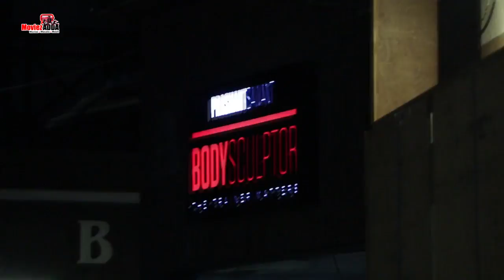Varun Dhawan INJURED His Head By Banging On The Door, A Fan Comes To Rescue